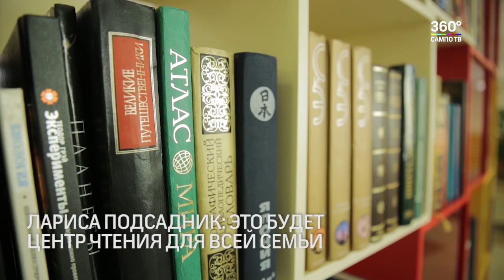О создании Центра детского чтения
Заместитель премьер-министра Правительства Карелии по социальным вопросам Лариса Подсадник показала журналистам помещения, где расположится Центр детского чтения.